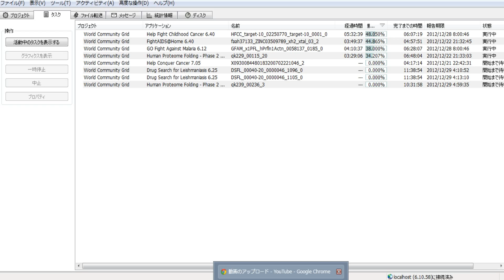分散コンピューティング1390